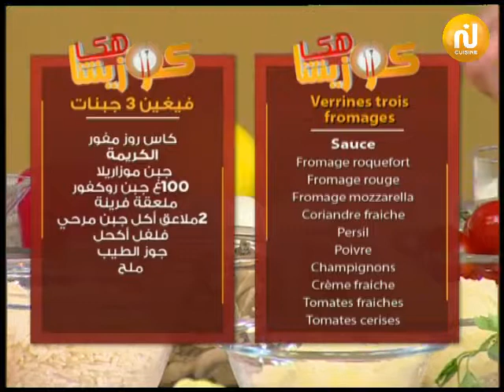فيغين 3 جبنات ، كعابر لوز ، دقلة فوري - كوزينتنا هكا الجزائر